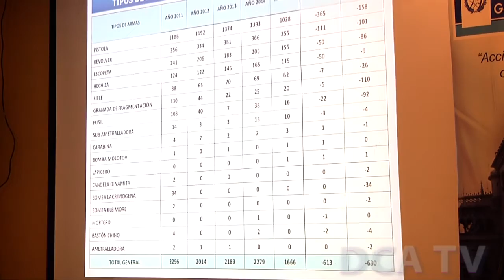Instalan Mesa de Crisis de Seguridad del Mingob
POR JARBIN YELMO/DCA: Con el objetivo de fortalecer el combate a la violencia e inseguridad, autoridades del Ministerio de Gobernación (Mingob), anunciaron hoy en conferencia de prensa, la instalación de una Mesa de Crisis de Seguridad, en el marco de la cual se implementarán mecanismos y planes operativos.